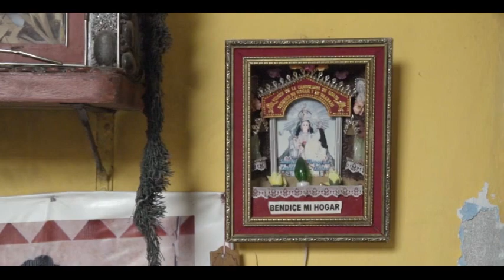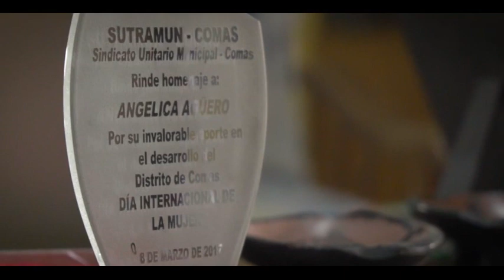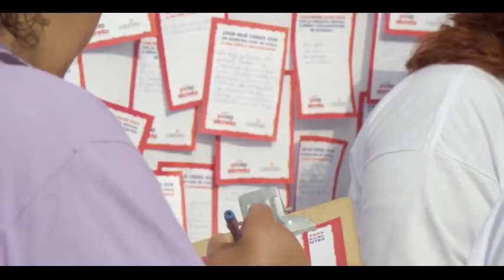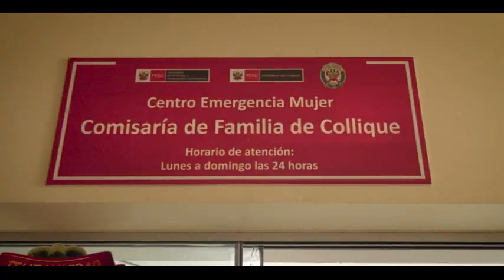Mujeres de Lima Norte frente a la violencia de género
Entre diciembre del año 2017 y agosto del 2018 más de 11 mil mujeres denunciaron ser víctimas de violencia, siendo Comas el tercer distrito con más casos de feminicidio.